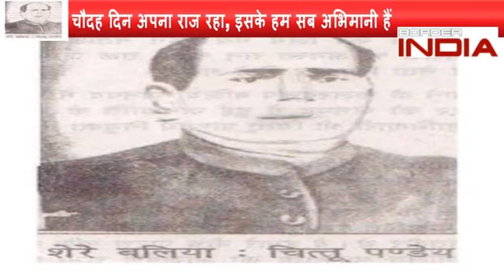18 aug border india